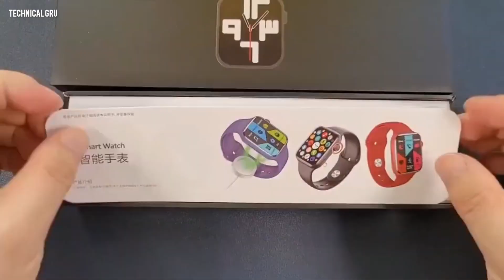🔥Apple Watch 8 series Unboxing 😍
Unboxing Apple watch series 7 green

 Phone pe unable to proceed problem solved😱  new trick ☑️